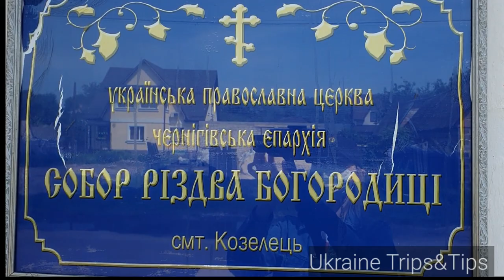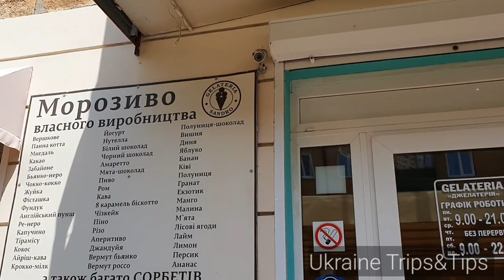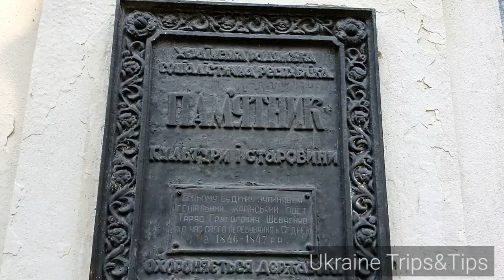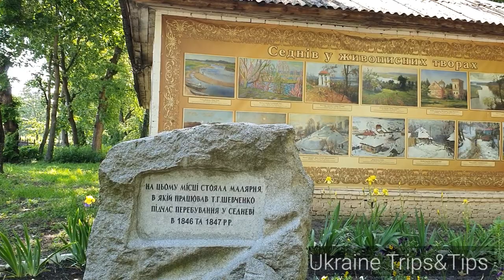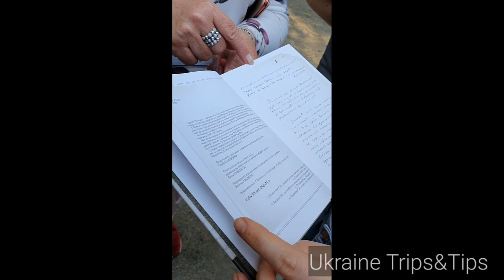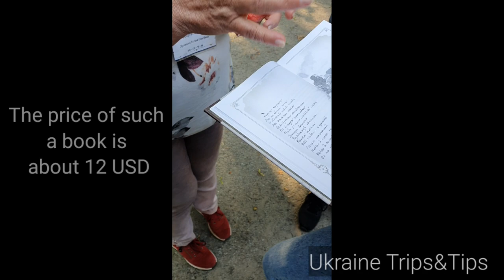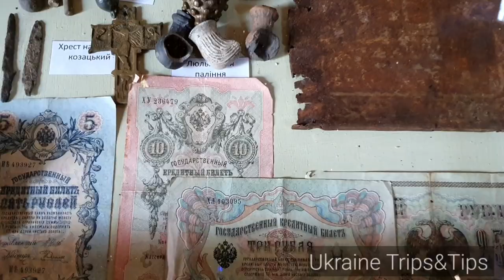Travel to the Chernihiv region. Famous places in Ukraine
✅ Kozeletz.

40 minutes drive from Kyiv and you’ll find yourself in a small village named Kozeletz.

The Nativity of the Blessed Virgin Mary Cathedral, decorated with graceful molding, appears at once.

There is a unique carved wooden iconostasis 27 meters high at the top level.

This is the final chord of the Ukrainian Baroque era. The last church in the history of Ukraine of this style. The temple has the status of an architectural monument of national importance.

This magnificent temple was built in the 18th century by Natalia Razumovskaya's order in gratitude to God for the happy fate of her sons –Alexei and Kirill. They occupied a high position at the court of Empress Elizabeth.

✅ Chernihiv.

At the entrance to the city, we are met by the Orthodox Ekaterininskaya Church – business card of Chernihiv. It was built in the early 18th century with the money of brothers Jacob and Semyon Lizogub. Baroque style.

Mira Avenue – is the longest street of Chernihiv.

Many skyscrapers are erected in Chernihiv each year. But you can still find several wooden houses that sell a special charm.

In the center of the city is a beautiful square named after Bogdan Khmelnitsky. The square was founded in 1956.
In 2011, the Chernihiv City Council provided money for the reconstruction of the park. They should have finished by Euro 2012. But the project was not fully implemented.
In summer, locals and city visitors love to sit here near fountains.

Monument to Bogdan Khmelnitsky.
The monument is a concrete statue (2.5 m high) on a brick foundation.

There is a Pyatnitskaya Church right in the square. It was built at the end of the 12th century, but was destroyed in the Second World War, and subsequently reconstructed.
Redbrick church without plaster that gives it its original appearance.

The Transfiguration Cathedral – is a 5-headed temple. At the moment, the reconstruction of facades takes place.
There was a strong fire in 1756 after which the cathedral was repeatedly rebuilt.

✅ Sednev.

Sednev is an urban village on the Snov River, 25 kilometers from Chernihiv. It is the Ukrainian artists' favorite place.

This is a very clean and well-maintained place.
We walked around the famous Lizogub estate with a large gorgeous park.

Since 1972, the park is registered as a monument of landscape art of local importance.

In 1904, on the occasion of the 90th anniversary of Taras Shevchenko’s birth, one of the first monuments to Kobzar was erected on the territory of the Lizogub estate.

-However, the authentic Lizogub family residential building is being destroyed - in winter it is not heated. Inside - a rotten ceiling and outward appearance are rather deplorable. So many visitors see it like this.

- The Resurrection Church was built in 1690 by Jacob Lizogub in the Baroque style.
For centuries, representatives of the Lizogub family were buried here. In Soviet times, crypts were ravaged.

- The St. George Church was built in the 18th century.
In addition to the fact that it’s built without nails, it is also interesting as a cult film "Viy" for the eponymous work by Nikolai Gogol was filming here.